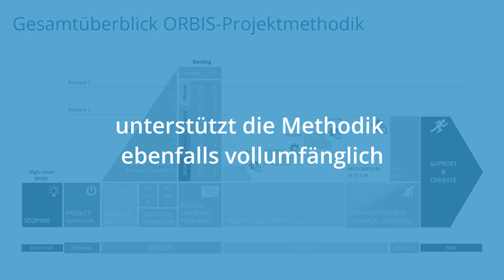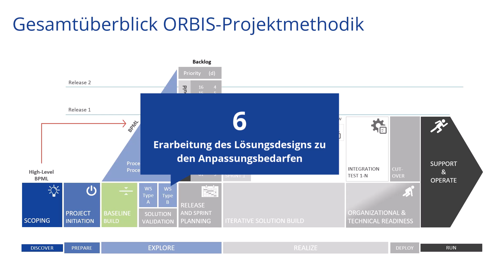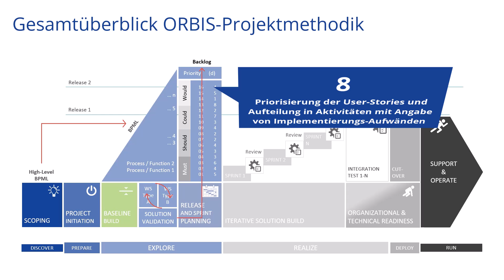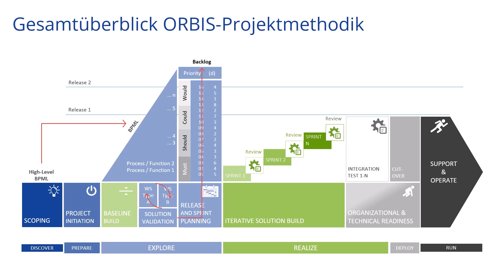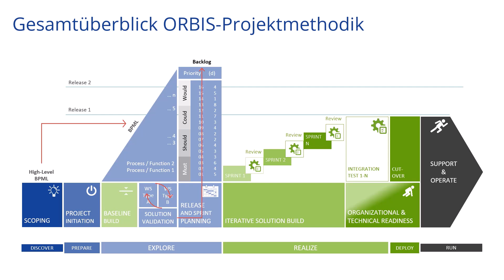SAP Activate Methodology by ORBIS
A structured and customized methodology is critical to the success of an SAP implementation. SAP Activate offers an agile approach with minimal overhead and is suitable for projects of any size and complexity. Compared to the traditional ASAP methodology, SAP Activate combines waterfall and agile approaches, which is perceived by project teams as a simplification.
ORBIS has adapted the SAP Activate methodology to its own needs, ensuring compatibility and efficiency, especially in interdisciplinary project teams. We have incorporated our experience and the specific requirements of our customers and consultants to optimize the SAP Activate methodology. Nevertheless, we remain fully compatible and this pays off especially when projects are carried out by several consulting companies in teamwork - the norm these days.